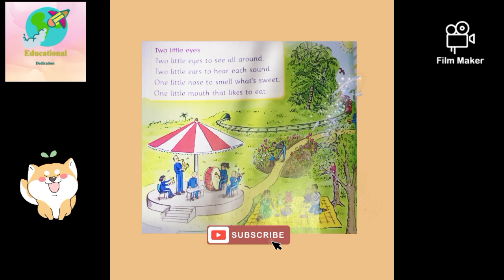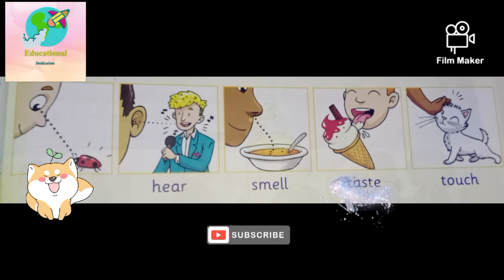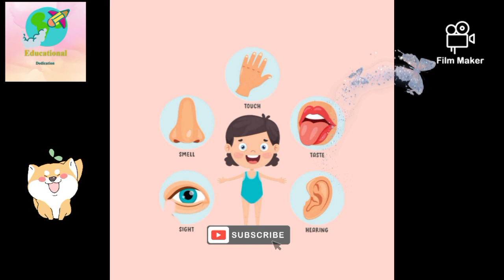our senses || the five senses || kids senses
hello today we have discussed about our five senses which are very important for us.